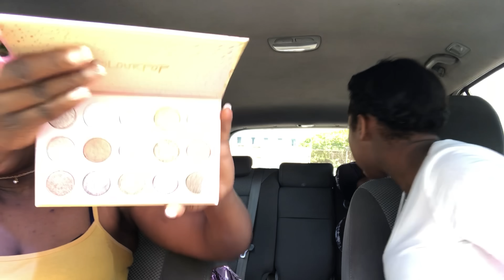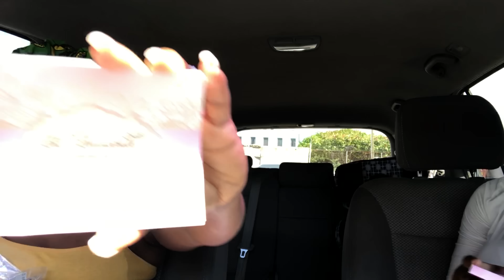Gym. Car haul. TeamiBlends